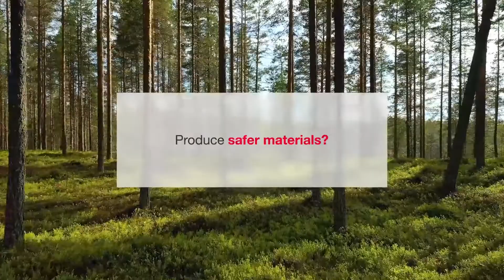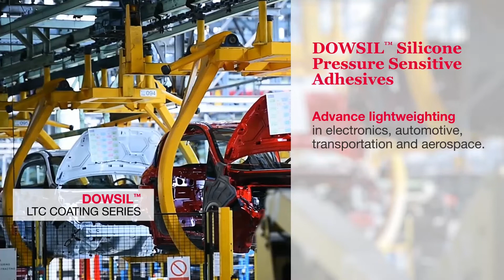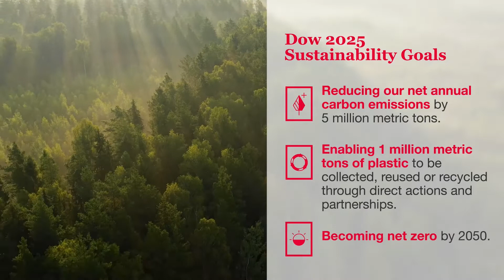Releasing Sustainable Innovation – Dow Pressure Sensitive Industry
Discover how Dow are releasing coatings and adhesive films sustainable for the pressure-sensitive industry.

Dow Pressure Sensitive Industry enables environmental footprint reduction, designs safer materials and creates a more sustainable world for labels, graphics, tapes, food and bakery release, hygiene and industrial applications.